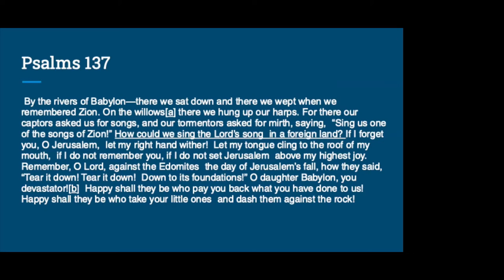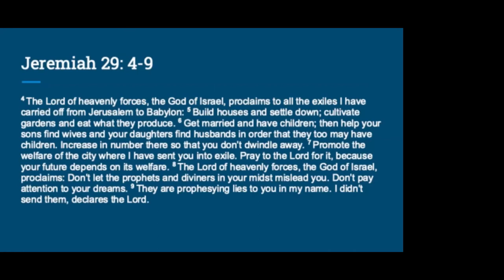NTC Laity Event: Matt Temple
Matt Temple's Devotional to start the annual NTC laity event co-hosted by Lay Servant Ministries and the Board of Laity. Recorded Aug. 14, 2021